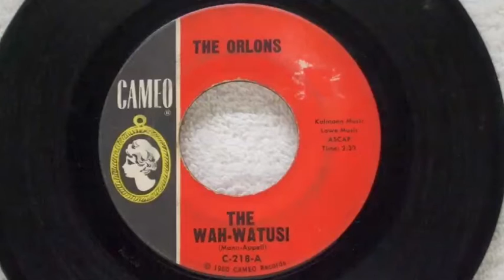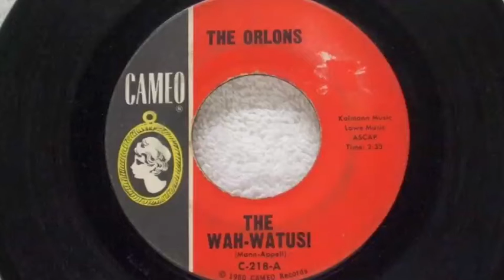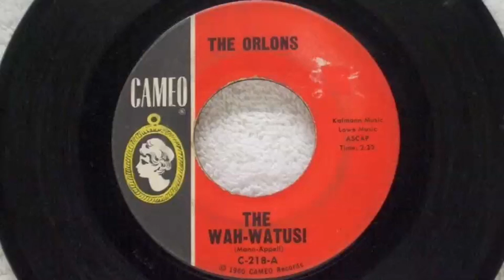The Orlons - The Wah Watusi 45 rpm!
The Wah-Wahtusi - The Orlons (Cameo Records) 1962, 45 rpm!  A Direct Recording!

Their first of 3 nice sized hits they had for Cameo Records!